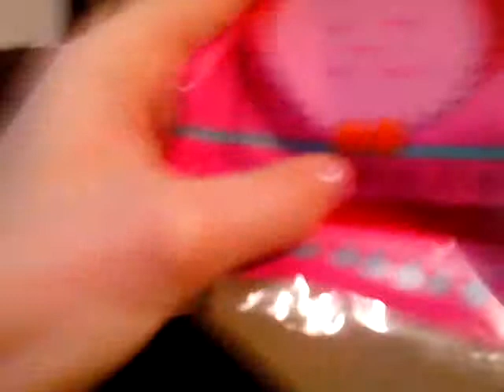For my new subies!!!!!